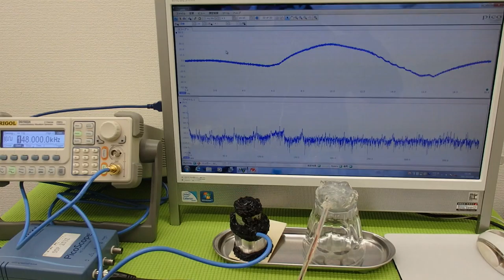オリジナル（超音波）実験 ultrasonic-labo